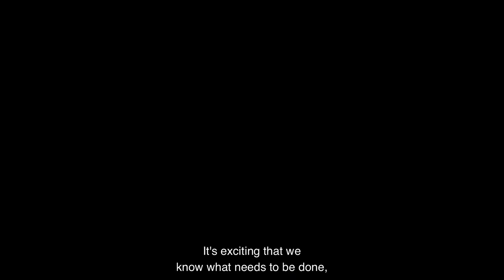We Know What Needs to be Done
Gil (Guillermo) Penalosa is passionate about cities for all people. Because of his unique blend of experience, pragmatism, and passion, many cities worldwide seek his leadership and valuable advice. He has worked in over 350 cities. Gil is the Founder and Chair of the successful Canadian non-profit organization 8 80 Cities and founder of Cities for Everyone. In 2022 Gil ran for mayor of Toronto. In 100 days, he got 100,000 votes, and changed the conversation. Currently Gil is an academic chair at the Norman Foster Institute for Sustainable Cities, as well as Expert Advisor to the International Society for Urban Health.

Essential Insights